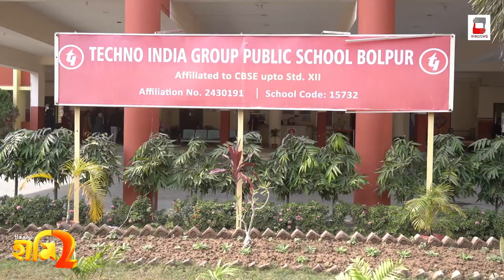TECHNO INDIA GROUP PUBLIC SCHOOL | HAAMI 2 | WINDOWS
The students of Techno India Group Public School Bolpur says "Bondhutte No Competition"

Our heartfelt thanks to Techno India Group Public School Bolpur and lots of good wishes and 'Haami' to the junior champs!

Haami 2 releasing on 23rd December!